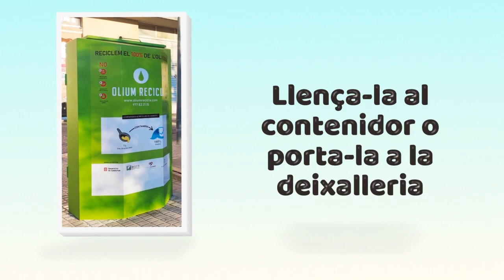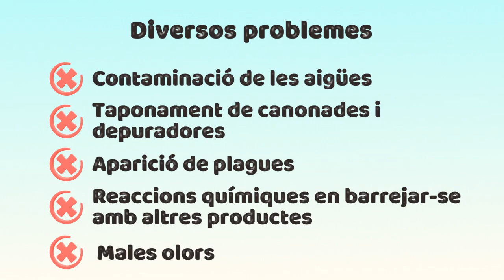Recicla l'oli vegetal correctament - Estima Alcover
[MEDI AMBIENT] 💦Sabies que ... un litre d’oli vegetal contamina 1.000 litres d’aigua ❓‼️

🔊♻️Per tal de facilitar als usuaris el reciclatge d'aquest residu que suposa un fort impacte sobre el medi ambient , Alcover ha instal·lat cinc contenidors per reciclar l’oli vegetal usat a les àrees de recollida selectiva de la plaça Lluís Companys, Miquel Martí i Pol, plaça del Portal, avinguda de Tarragona i Muralla de l’Anselm Clavé. Aquests nous punts de recollida complementen el dipòsit ja esxistent a la deixalleria municipal.

‼️ A Ca Cosme també es pot recollir un embut per abocar l’oli, de manera gratuïta, amb el carnet de la deixalleria municipal. Aquesta acreditació no té cap cost sobre l’usuari i es pot fer també a les dependències de Ca Cosme.

🚮 Com es recicla correctament?
Cal deixar que l’oli reposi fins que tingui temperatura ambient. Tot seguit, amb un filtre o embut, s’ha de posar en una ampolla de plàstic. Estan permeses les ampolles d’entre 1 i 2 litres. Quan aquesta estigui plena, assegurar-nos que queda ben tancada per tal d’evitar-ne possibles vessaments. Finalment, s’ha de dipositar als contenidors reservats per aquest residu o portar-ne l’ampolla a la deixalleria.

❌ Si l’oli usat no es recicla, o no es fa correctament, podem trobar-nos amb diversos problemes com el taponament de canonades a causa de la creació d’una massa que s’acumula juntament amb altres residus, la proliferació de plagues, les males olors i el dany irreparable al medi ambient, ja que acaba contaminant mars i rius i la fauna que viuen en ells.